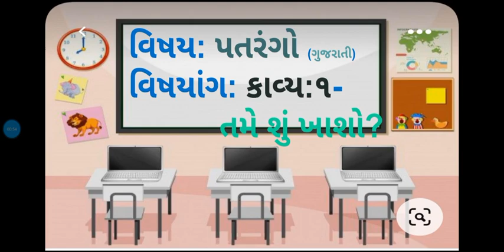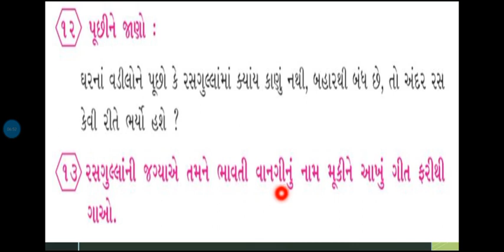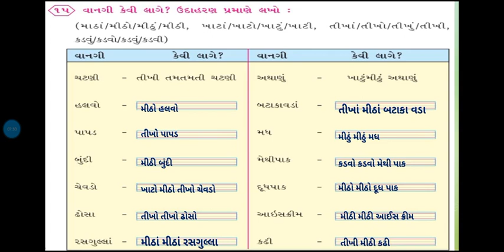std 4 પતરંગો (ગુજરાતી) કાવ્ય 1. તમે શું ખાશો ? (પ્રશ્નોનાં ઉત્તરની સમજૂતી)